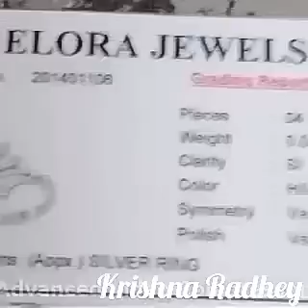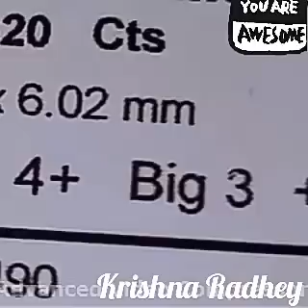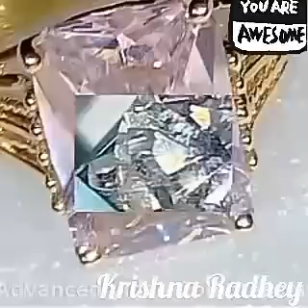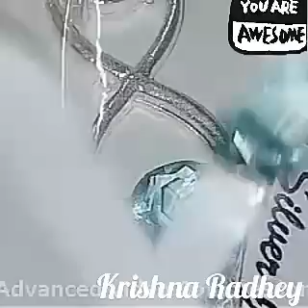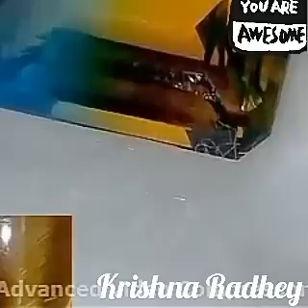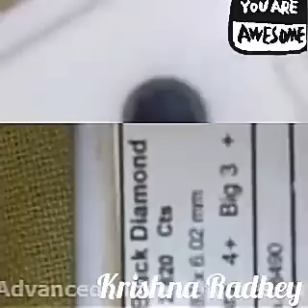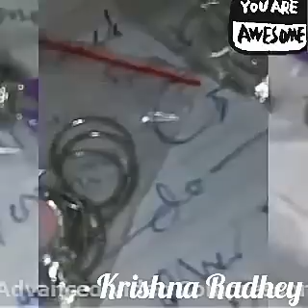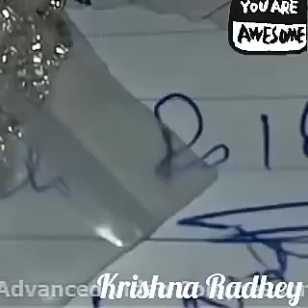IMPORTED JEWELLERY || VERITY DESIGNS || RINGS || DIAMOND || JHUMKAS || Jewelry Verity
IMPORTED JEWELLERY   - VERITY DESIGNS

Diamond,Rings  -- With stones & with out stone rings
ALL - VERITY DESIGNS - RINGS , DIAMOND, JHUMKAS
& ear cuffs ,harms.

Friends as per request I am sharing Here
 * MY OWN (HAVING)AWESOME JEWELRY COLLECTION
    WATCH & ENJOY!

Select UR latest design for Diamond,All Rings,B.lets,Necklace
Ear Cuffs, Harms, jhumkas, traditional gold jewelry

TRANSLATED TO ALL LANGUAGE - SUB TITLES

White, Black, Diamond Jewelry, Designs.American diamond jewelry
Diamond Jewelry collection
Watch and shape & design - clarity & select design for making your jewelry _ Take free copy for you.
Diamond's, Rings, Bracelets,Necklace ,Hearings,  Haram Sets, with / with out stone ornaments,Opal,Amity-st, Certified stones, Imported items etc
huge selection of jewellery made from gold, silver, diamond and other precious metals & stones...

✯  ►YOU WANTS TO MAKE THEM HAPPY""

 ►►►My other videos you might like : Please watch videos from channel by  your choice !🙅